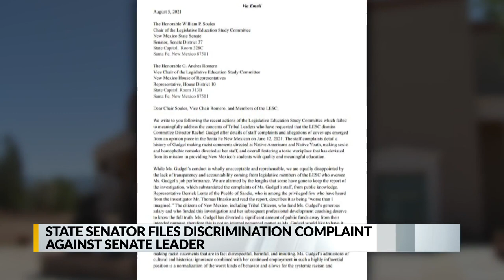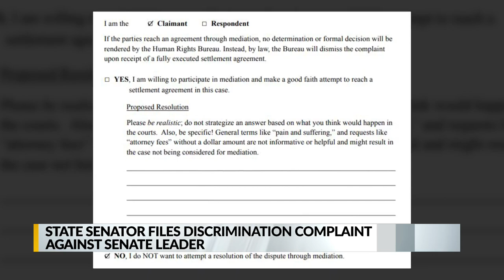State senator files discrimination complaint against NM Senate leader